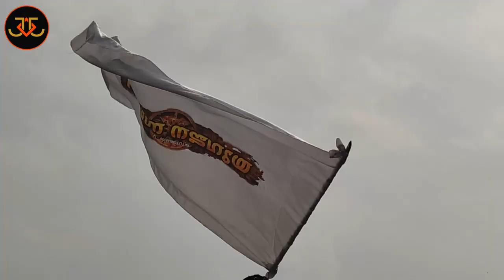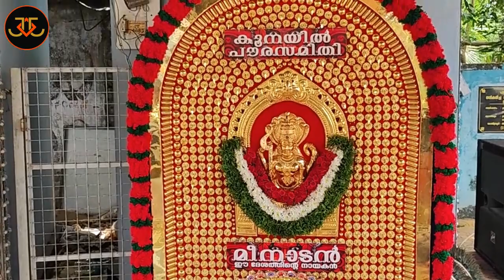Aattam Vs Chemmeen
Aattam Kalasamithi Is One Of The Most Popular Percussion Bands From Kerala. The Alterations And Inventions Done By Aattam On Traditional Shinkari Melam Marks The Beginning Of A New Era In Shinkari Melam And Has Gained Widespread Acceptance Across The Globe. Perfection And Professionalism Have Been The Motto Of Aattam Over The Past Years. And It Has Never Been Compromised At Any Instance...

‘Chemmeen’, one of the most promising up- and- comers band in the Indian music scenario, is creating yet another history with their unique style and pattern.

Asianet’s Reality Show for musical bands was really a prestigious exposure for the band.

Chemmeen , the six member band, owes its grace and glory to its all musicians, who were performed and worked with almost all well known artists of India.

The 6 member band with 5 musical instruments creates wonders and offers a full fledged entertainment to its spectators.